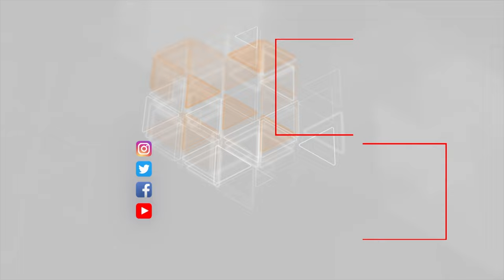Tovuzun heyvan bazarında durğunluq müşahidə olunur...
Xırdabuynuzlu və iribuynuzlu heyvanların satışında qiymətdə daha çox ucuzlaşma müşahidə olunur... Alıcılar isə əksini söyləyir... Qiymətlərin bahalaşmasından gileylənirlər... Bazardakı fərqli tendensiyaya isə tərəflər maraqlı arqumentlər gətirirlər...
Səhər saat altıdan bazara çıxan 500 baş heyvandan cəmi 10 baş heyvan satılıb. Səbəb isə alıcı qıtlığıdır... Daha çox ətlik iribuynuzlu heyvanlara tələbat var. Satıcılar da alıcılar da qiymət artımından narazılıq etmirlər... Amma bütün bunların fonunda da heyvan-alıb satan yoxdur...

Bayram günlərində daha çox alınan xırdabuynuzluların satış qiyməti diri çəkisinə görə hesablanır. Alıcılar isə mövcud bahalaşmanı bayram günlərində tələbatın çox olması ilə əlaqələndirir...